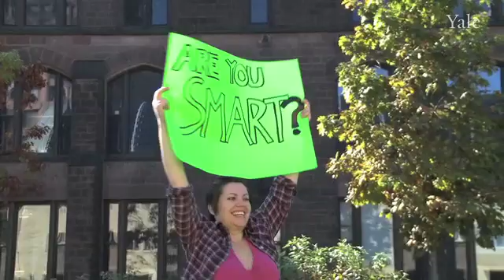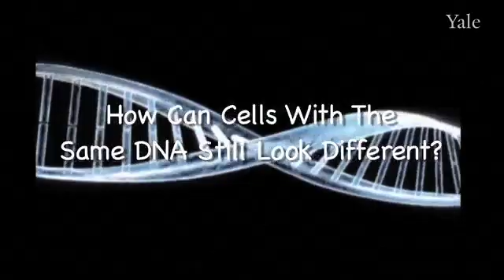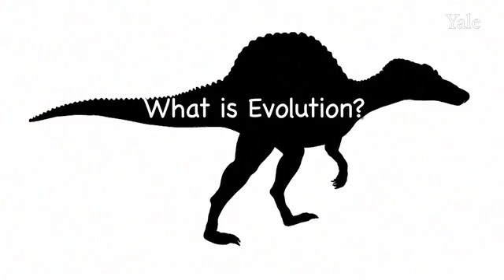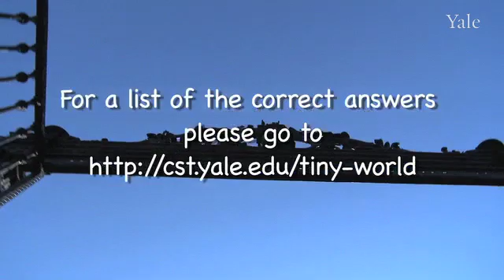Questions of Science - Full Version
This video presents informal interviews with people on the Yale campus and downtown New Haven area. Each person is asked a series of questions about basic concepts in the biological sciences. The purpose of the video is to elicit conversation about the prevalence of misconceptions about scientific information in our society, and to inspire revision of our national approach to science education at the college level.

For answers to these science questions and more, visit our